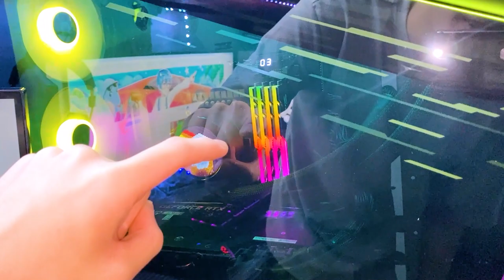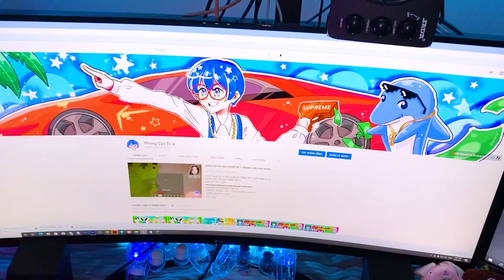PHONG CẬN 24H LÀM RICH KID MUA MỌI THỨ TRONG MINECRAFT | MÁY TÍNH CỰC XỊN 200 TRIỆU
PHONG CẬN 24H LÀM RICH KID TẬP 1: MUA MỌI THỨ TRONG MINECRAFT. HÔM NAY MÌNH SẼ THỰC HIỆN ƯỚC MƠ BẤY LÂU ĐÓ LÀ CÓ 1 DÀN MÁY TÍNH THẬT XỊN MÀ MÌNH ĐÃ TIẾT KIỆM TIỀN TỪ RẤT LÂU MỚI CÓ ĐƯỢC